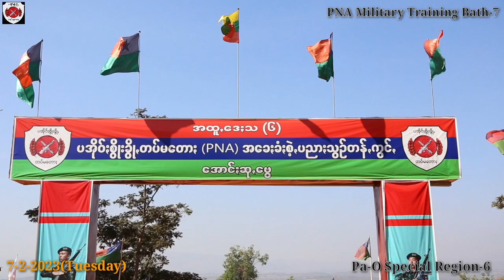Pa-O National Army(PNA) Military Training Bath-7